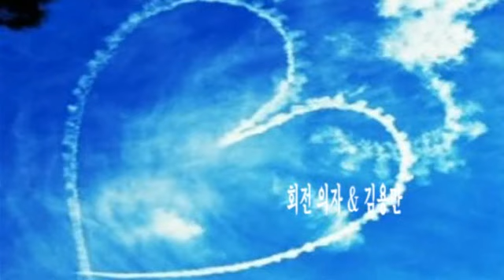회전 의자 & 김용만